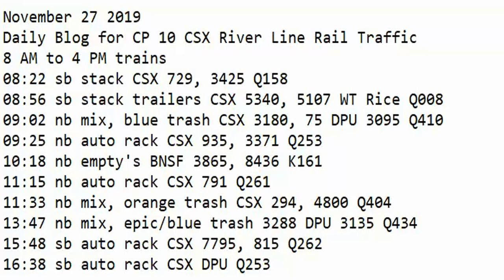November 27 2019 Trains 8 AM to 4 PM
8 AM to 4 PM trains
08:22 sb stack CSX 729, 3425 Q158
08:56 sb stack trailers CSX 5340, 5107 WT Rice Q008
09:02 nb mix, blue trash CSX 3180, 75 DPU 3095 Q410
09:25 nb auto rack CSX 935, 3371 Q253
10:18 nb empty's BNSF 3865, 8436 K161
11:15 nb auto rack CSX 791 Q261
11:33 nb mix, orange trash CSX 294, 4800 Q404
13:47 nb mix, epic/blue trash 3288 DPU 3135 Q434
15:48 sb auto rack CSX 7795, 815 Q262
16:38 sb auto rack CSX DPU Q253